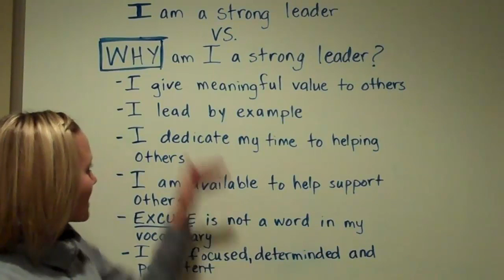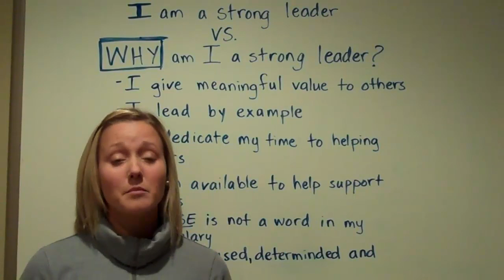Affirmations or Afformations | Affirmation Statements vs. Afformation Questions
In this video I cover the power of affirmations and how affirmations help with self development.  I dig deeper into affirmations by comparing affirmation statements versus afformation questions.